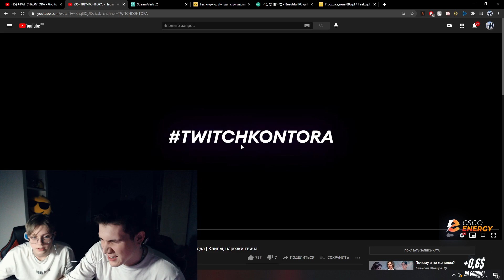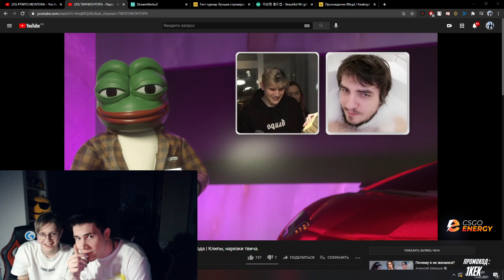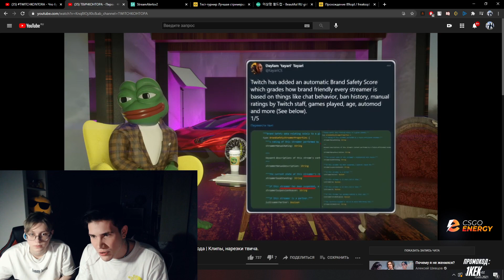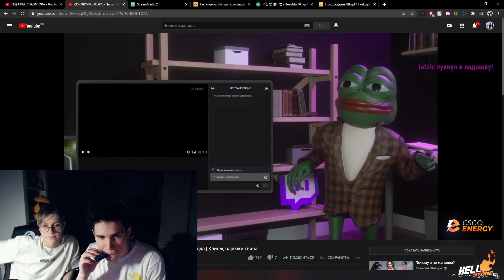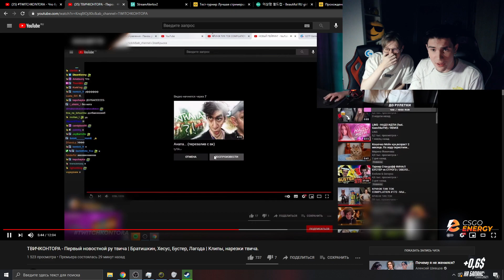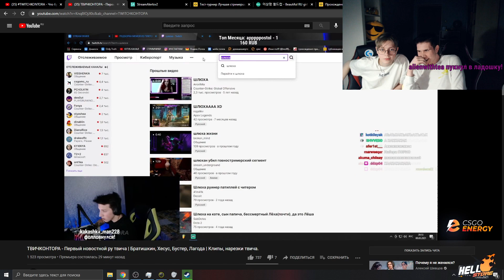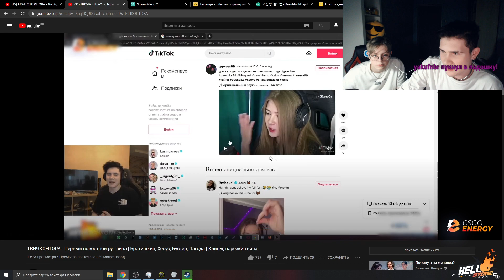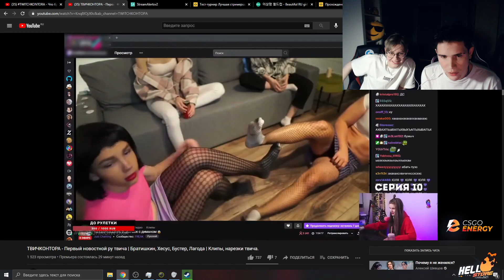ШАДОУКЕК И ДРЕЙК СМОТРЯТ: ТВИЧКОНТОРА - Первый новостной ру твича | Братишкин, Хесус, Бустер, Лагода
ШАДОУКЕК И ДРЕЙК СМОТРЯТ: ТВИЧКОНТОРА - Первый новостной ру твича | Братишкин, Хесус, Бустер, Лагода | Клипы, нарезки твича.

🎵 Музыка в начале - THE GOAT OF REDWOOD DJ DELTARA
🎵 Музыка в конце - Eraze Wired (feat. TWENTYTHREE)